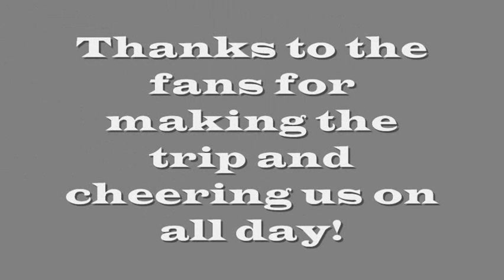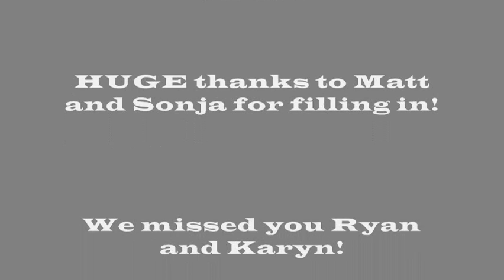Fittest Games 0001